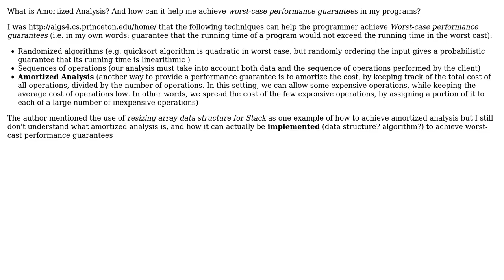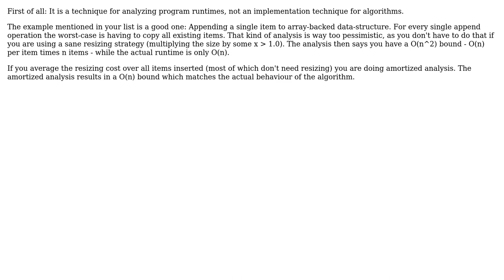Software Engineering: Amortized Analysis? (Worst-case Performance Guarantees) (2 Solutions!!)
Software Engineering: Amortized Analysis? (Worst-case Performance Guarantees)

With thanks & praise to God, and with thanks to the many people who have made this project possible! | Content (except music & images) licensed under CC BY-SA | Music | Images & others | With thanks to user phant0m user Patrick user Anthony and the Stack Exchange Network Trademarks are property of their respective owners. You are responsible for your own actions.